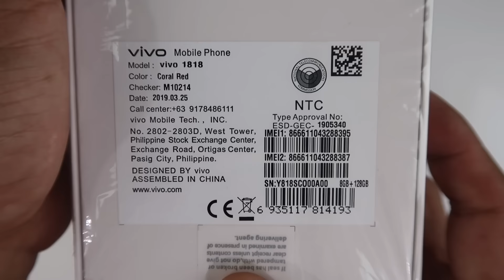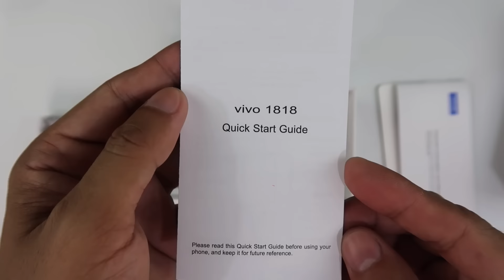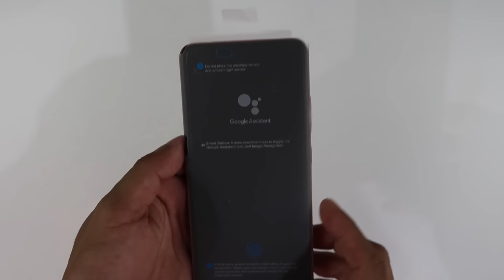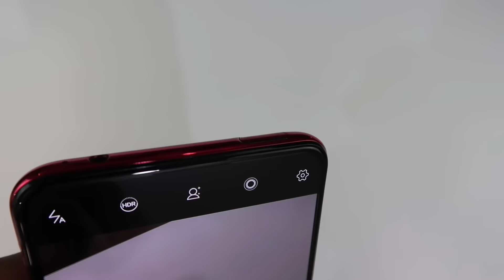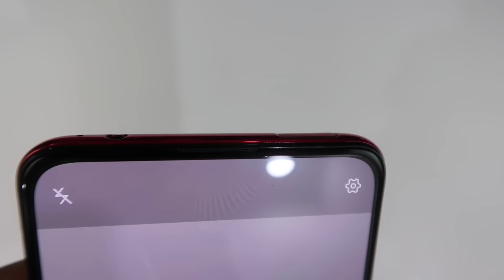Vivo V15 Pro Unboxing, CAMERA TEST Sample Photo & Video | Zeibiz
Here's the unboxing video, quick look and 48MP camera test of the brand new Vivo V15 Pro.
This video contains the unboxing of the new Vivo V15 Pro, sample photos and videos taken from the rear and front cameras. Sample includes AI Enhanced Shots, Portrait Bokeh, Macro Shot, Low Light, Daylight and Slow Motion.